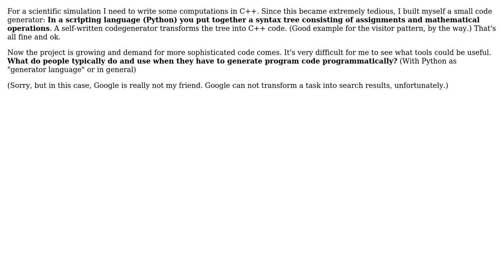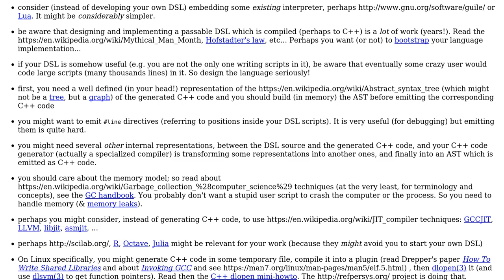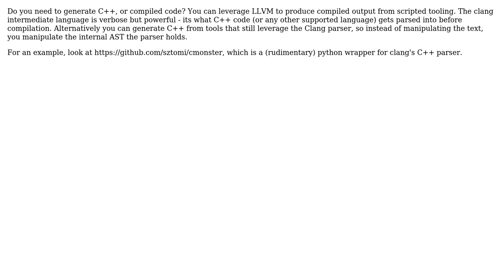Software Engineering: How to generate C++ code? (probably WITH (not FROM) Python)? (2 Solutions!!)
Software Engineering: How to generate C++ code? (probably WITH (not FROM) Python)?

With thanks & praise to God, and with thanks to the many people who have made this project possible! | Content (except music & images) licensed under CC BY-SA | Music | Images & others | With thanks to user Michael user gbjbaanb user Basile Starynkevitch and the Stack Exchange Network Trademarks are property of their respective owners. You are responsible for your own actions.